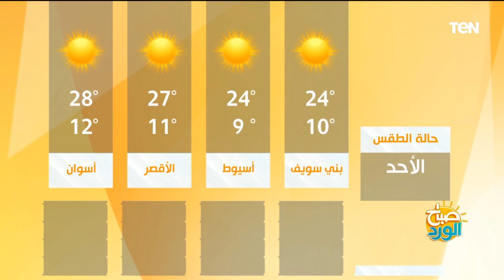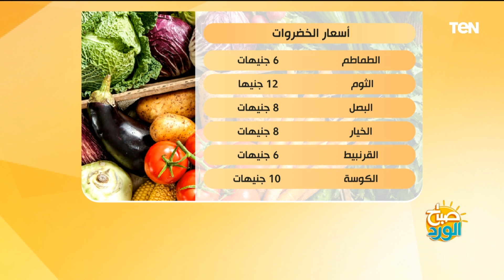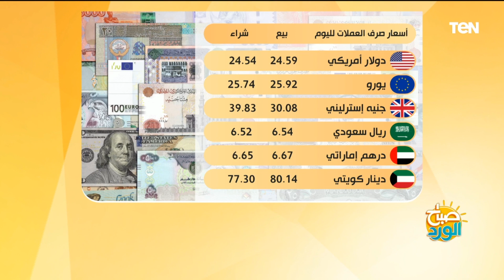أمراض الشتاء ونصائح للوقاية وطرق العلاج.. وقصة مؤسسة "لين" لرعاية وإنقاذ الحيوانات | صباح الورد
صباح_الورد حلقة الأحد 11 ديسمبر 2022 تقديم مها بهنسي وياسمين سيف وفيها
في حلقة اليوم| أمراض الشتاء ونصائح للوقاية وطرق العلاج مع الدكتور أمجد حداد استشاري الحساسية والمناعة
في حلقة اليوم| كواليس رعاية الحيوانات.. مع رئيس مجلس أمناء مؤسسة "لين" لرعاية وإنقاذ الحيوانات
خلونا نقولكم على فقراتنا النهاردة وفقرتنا الأولى هنبدأها مع الدكتور أمجد حداد، استشاري الحساسية والمناعة واللي هيكلمنا فيها عن أمراض الشتاء والانفلونزا والفيروسات وازاي نتجنب الإصابة بيها وطرق العلاج الصحيحة كمان في حالة الإصابة لا قدر الله.
أما فقرتنا التانية فهتنورنا فيها نجلاء البنهاوي رئيس مجلس أمناء مؤسسة لين لرعاية وإنقاذ الحيوانات وهنتكلم معاها عن المؤسسة وعن الرفق بالحيوان وازاي بيتم التعامل مع الحيوانات وانقاذها وتبني الحيوانات وتفاصيل كتيرة عن الموضوع دة هنعرفها في فقرتنا التانية...